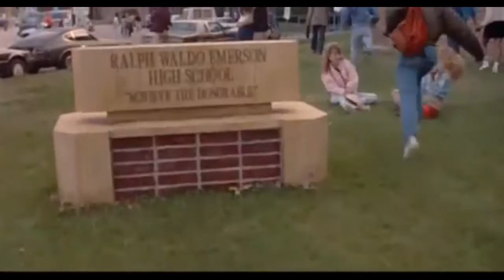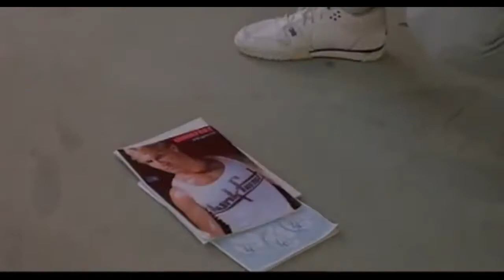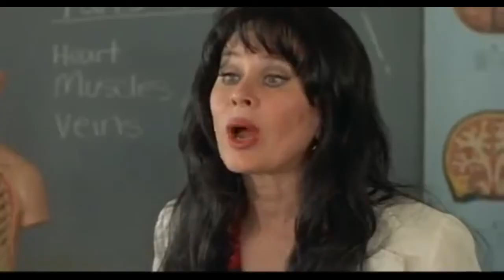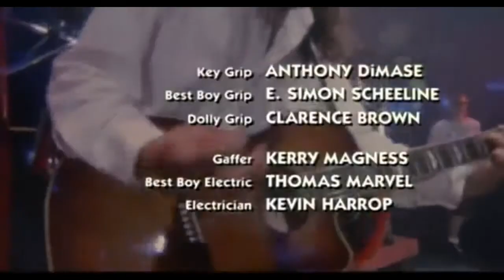Up All Night Review #180: Zapped Again!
It's a sequel that's 8 years to late, but to be fair it probably shouldn't have been made anyone. From 1990 it's Zapped Again! Directed by Doug Campbell and Jake Hooker the film stars Todd Eric Andrews, Kelli Williams, Red Rudy, Maria McCann, David Donash, Ira Heiden, Aue Ane Langdon, Lyle Alzado, Karen Black, and Linda Blair.